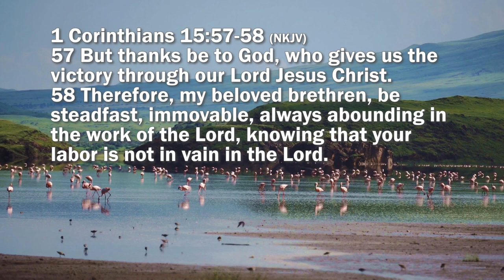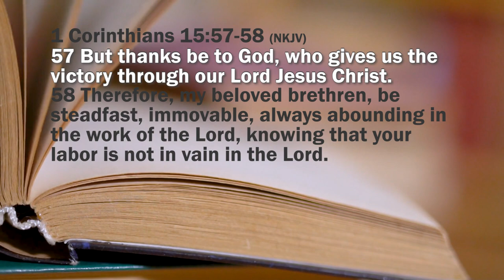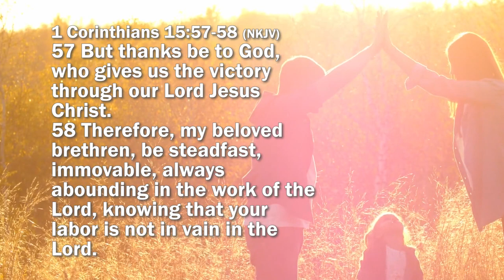Nutrition Balance - Christian Fitness TV show #64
Have fun with our health quiz and learn some basic exercises for agility, balance, coordination and strength.